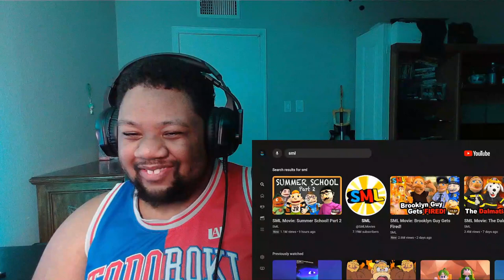SML Summer School Part 2 Reaction Video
This video was wild